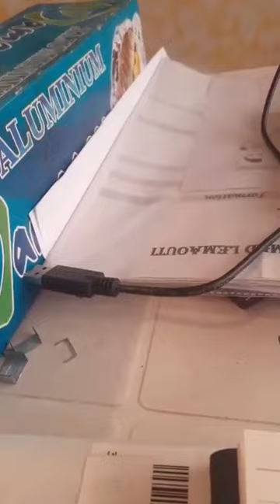نشرة الثلاثاء 14 أبريل حول كورونا بإقليم الجديدة